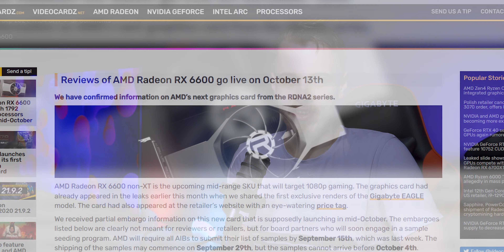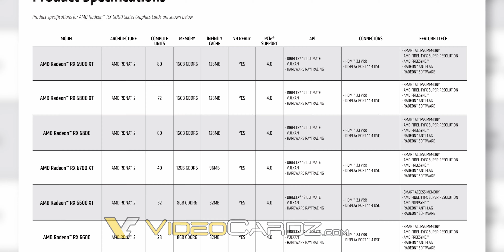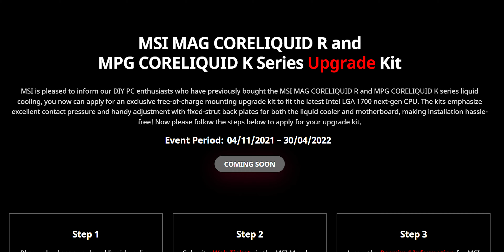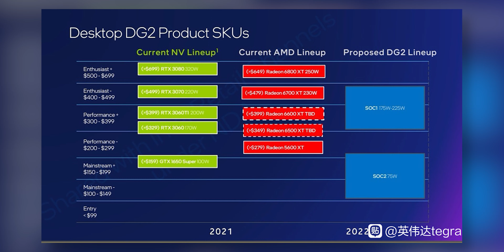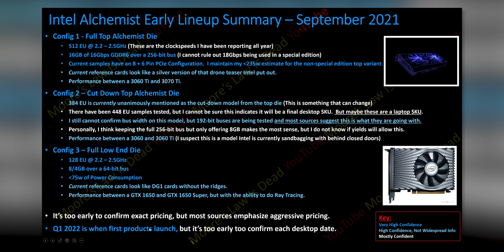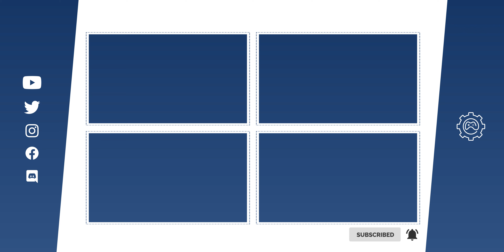Gaan DEZE Intel Videokaarten de MARKT veranderen? | TECH UPDATE (27 September)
De Intel videokaarten zitten er aan te komen! Gaat Intel het moeilijk maken voor Nvidia en AMD? Dit en meer zie je in deze Tech Update!

►► Software:
►► Socials:
►► Vermelding Social Code:
Deze video bevat een betaalde samenwerking met NZXT. Deze vermelding is onderdeel van de Social Code: YouTube. Voor meer informatie over deze richtlijnen, ga naar